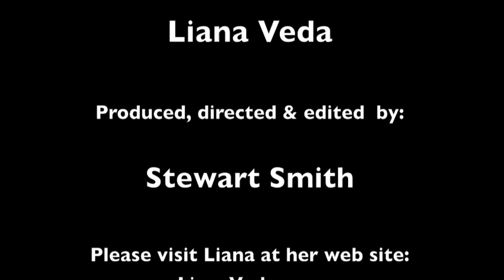Liana Veda Music video "Escapate Conmigo" A Stewart Smith Photography Production - Latin Music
This is a video I PRODUCED, EDITED AND DIRECTED featuring Latin Singing sensation LIANA VEDA!!

Hair by: Briana Bosco
Make up: Liana Veda